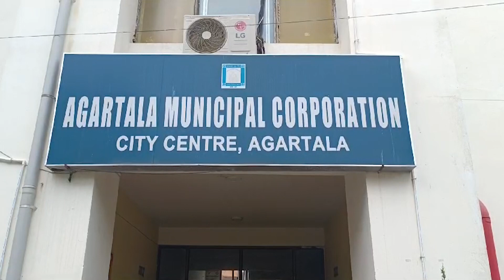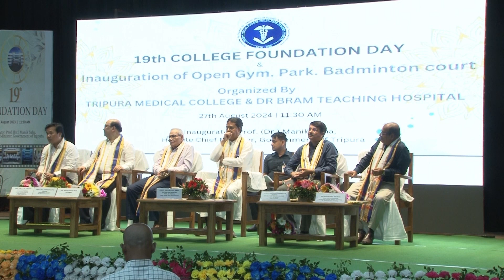Khaborer Dairy || DD News Tripura || 31st August 2024